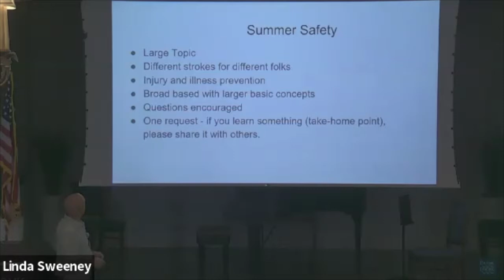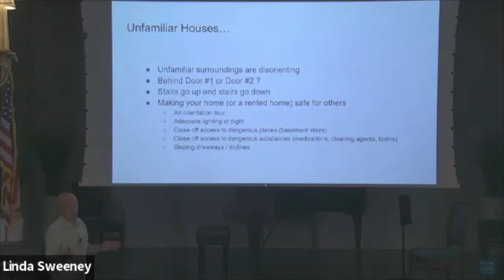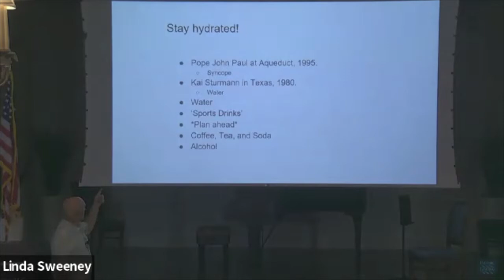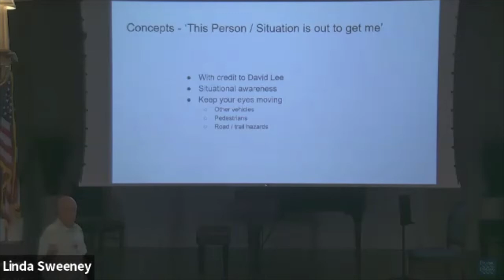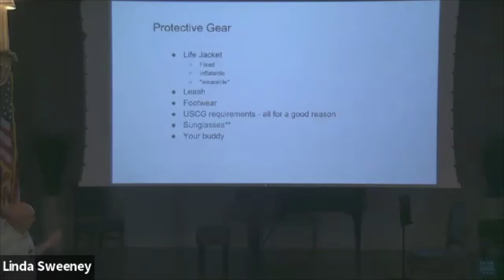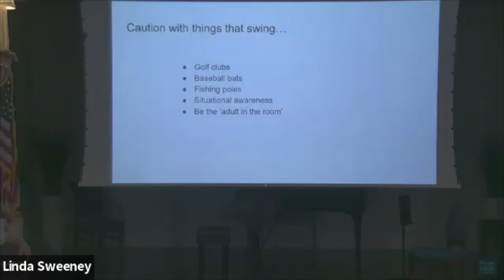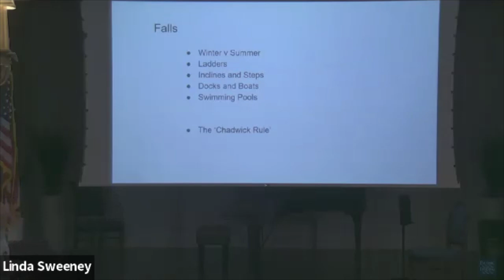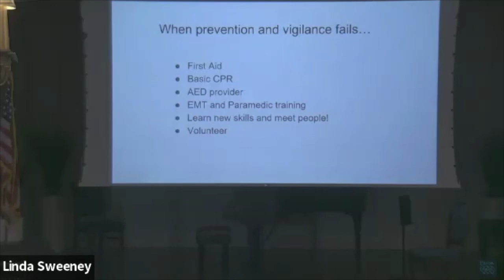Summer Safety Dr. Sturmann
The Summer Months here on the North Fork are all about fun in the sun but it's important to stay safe while you're enjoying all that the summer months have to offer. Dr. Sturmann, specializing in Emergency Medicine, for this informative seminar on staying safe this summer.